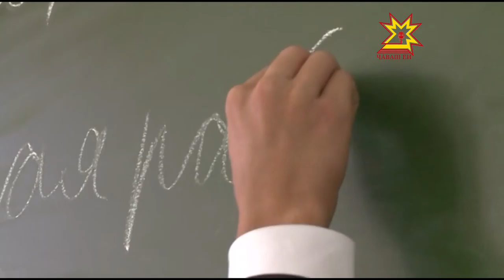Республикăри шкулсем çĕнĕ вĕренÿ çулне хатĕр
Çĕршыври  шкулсем çĕнĕ вĕренÿ çулне хатĕрленсе çитнĕ-и?  Çитменлĕхсем çук-и?  Ку тата ытти ыйтăва  Раççей  Правительствин Председателĕ Дмитрий Медведев регион етÿçисемпе тата  вĕренÿ тытăмĕнче ĕçлекенсеме видеоконференцире калаçрĕ. Канашлăва Республика  пуçлăхĕн тивĕçĕсене вăхăтлăха пурнăçлакан Михаил Игнатьев та хутшăнчĕ.